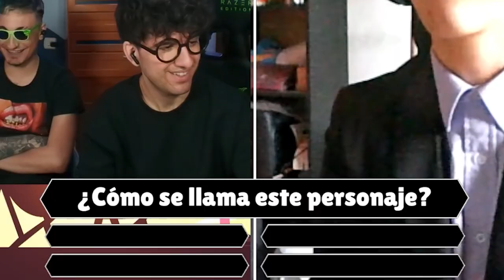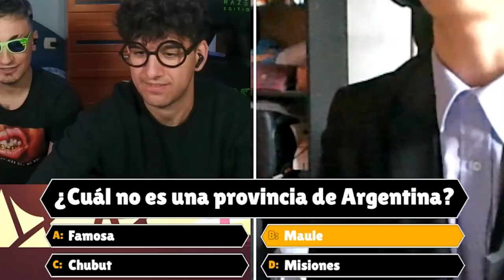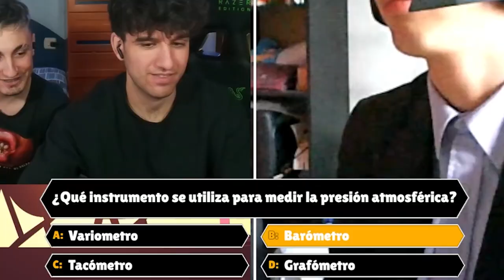CONCURSO DE PREGUNTAS | ESKAIQUIZ 10 - GABRO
EskaiQuiz es un concurso de preguntas, donde el o la invitada se enfrenta a 15 preguntas de 15 categorías diferentes. Si supera las 15 se lleva un premio. También tiene uso de comodines para pasar las preguntas mas fácilmente.